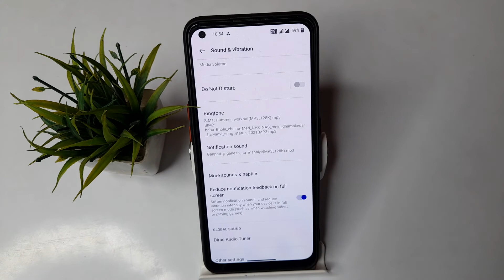How to default Notification sound in OnePlus Nord CE 2 5G, sound mobile setting